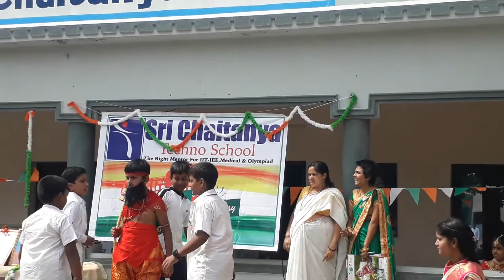BT-9 CREATIONS(Alluri scene)